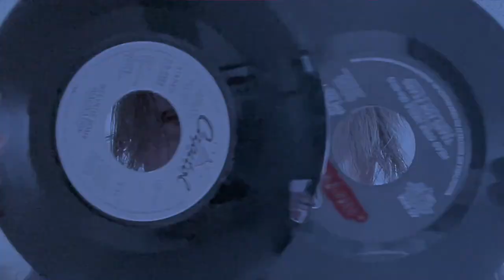We React To AC/DC - If You Want Blood (You've Got It)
Today we dive into legendary Australian hard rock band AC/DC. "If You Want Blood (You've Got It)" is the 8th track on their sixth studio album HIGHWAY TO HELL released in July 1979. It is the first of three albums produced by Robert "Mutt" Lange, and is the last album featuring lead singer Bon Scott, who died on February 19, 1980.

What Do Ya'll Think !?